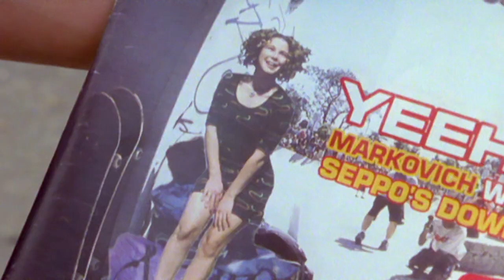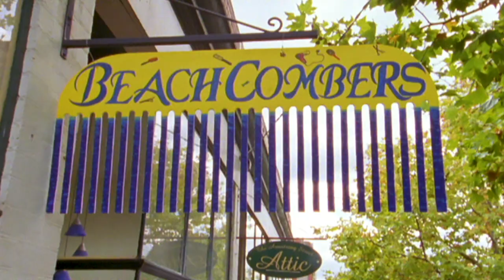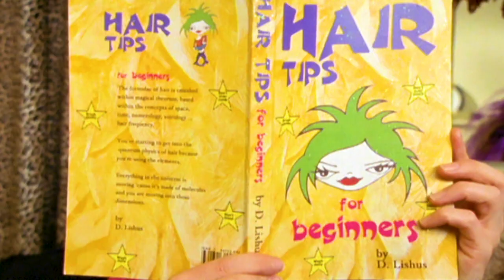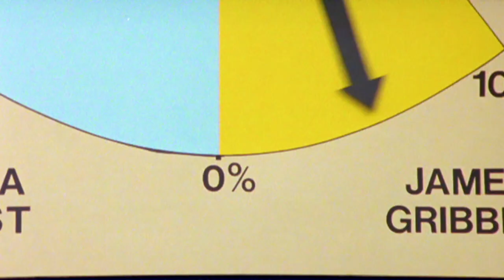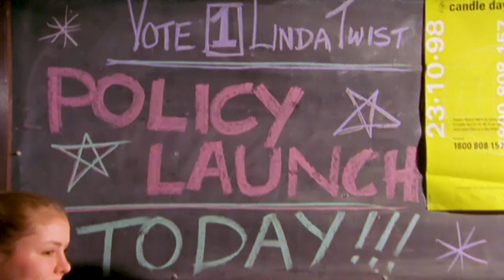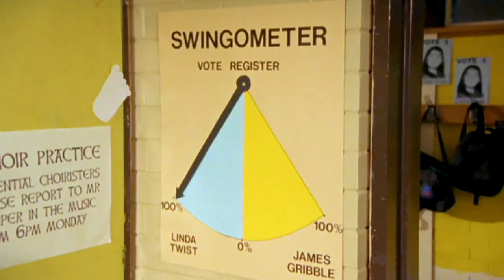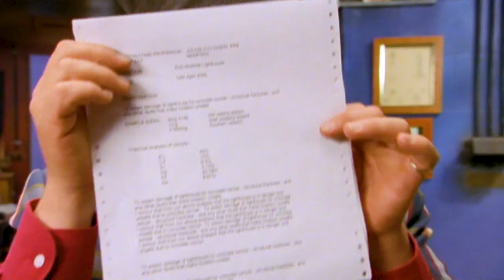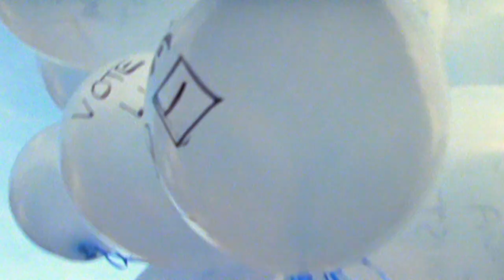Hair Brain | Round the Twist - Season 4 Episode 7 (HD)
Linda is trying to get elected to the student council. Her slogan is 'Linda Listens', but lately she's always too busy talking to really listen.

When the Twist kids – Pete, Linda and Bronson – and their Dad leave the city for a quiet life in the coastal town of Port Niranda, they get more than they bargained for. The lighthouse the Twists have moved into is haunted, and Port Niranda is a town where the weird and unexpected regularly occurs.
Ghosts, vikings, magical underpants, runaway shadows…Round The Twist is an offbeat comedy series that will enchant the entire family.